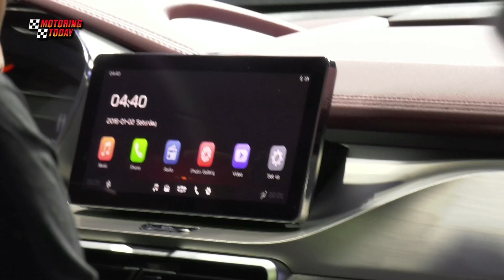Geely Brand, New Coolray SUV Launch | Auto Industry News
Another player in the local auto industry!